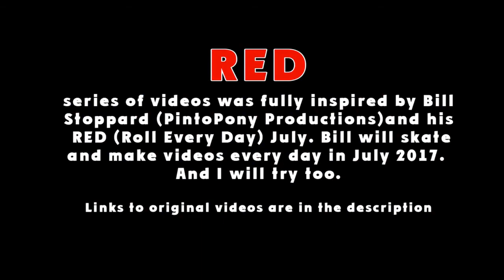INLINE SKATING: RED July 21. Ahead of time [RAW]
The shooting was made at 21st of July 2017 in the late evening.